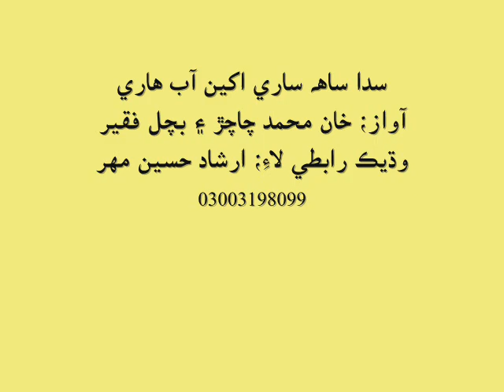islamic naat _ sada saahu saare akhen aab haare by khan mohammad and bachal faqeer sindhi molood